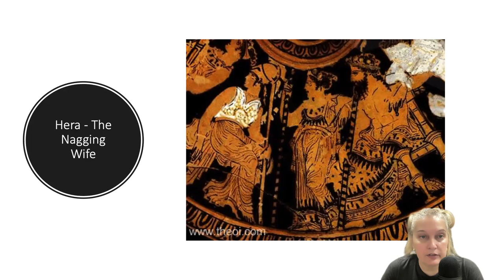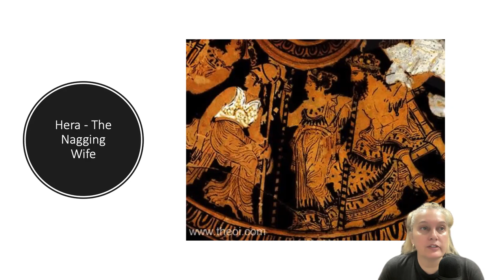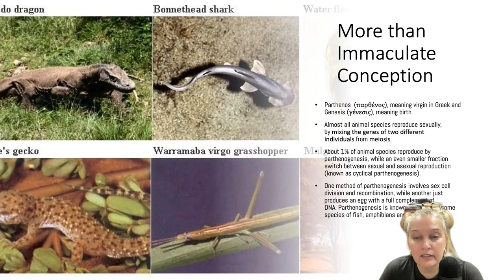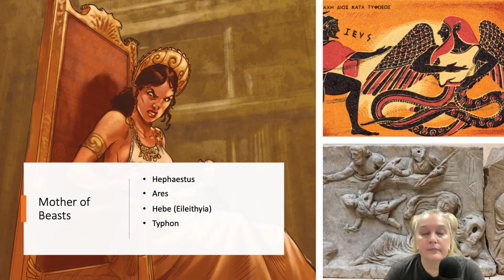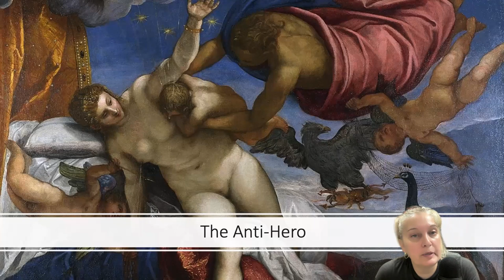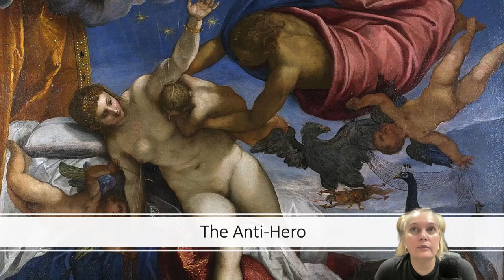Hera - The NOT So Nagging Wife [S.2 Ep.5]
How many stories of Hera, the nagging wife of Zeus have you heard? How many in which she is jealous and murderous, and out to cause havoc on Zeus' seductive exploits? Would it surprise you to learn that Hera is a much more ancient Goddess than all male gods in the Olympian pantheon? Her power was rooted in the fact that she could birth children without the help of a male partner. She was a force to be reckoned with, a mother of beasts, a procreative powerhouse.  Join me in today's episode and let's discover all the pre-Greek rituals of this much ignored Goddess.

▶️RESOURCES & LINKS
▶️ TAKE A GODDESS COURSE WITH ME!

SUPPORT THE GODDESS PROJECT PODCAST!

▶️ABOUT THE BOOK: She Who Hunts by Dr. Carla Ionescu
SHE WHO HUNTS explores the ancient Greek Goddess Artemis through myths, history, legends, and folklore, with vivid and detailed archeological and historical evidence showing that rather than just a simple "maiden" Goddess or "virgin in the woods", ARTEMIS was one of the most prevalent and influential goddesses of the Mediterranean, playing a fundamental role in the communal, political and ritual development of the Greco-Roman world.

HER worship can be traced to a time before the Minoans, and her rituals include all facets of the human experience, from birth rituals to rites of passage, to death and beyond. Her protection for those who honour her is all encompassing, her vengeance for those who cross her is swift and fatal.

Dr. Ionescu’s work is a labour of love and research, born out of her long-standing certainty that Artemis was the most prevalent and influential goddess of the Mediterranean.

▶️FOLLOW▶️ Let's Get Social!

▶️ABOUT DR. CARLA IONESCU (Artemis Expert) & The Goddess Project Podcast
▶️THE GODDESS PROJECT PODCAST:
“A Quest for the Goddess through her history, mythology and rituals… Her monsters and daemons. Learn the Truth behind the myths. Together, let’s unravel the Patriarchy!”

THE GODDESS PROJECT PODCAST explores goddess myths & mythology, goddess ancient history, goddess worship, and rituals of ancient goddesses including Artemis, Demeter and Persephone (Queen of the Underworld), Lilith, Isis, Aphrodite, Fortuna, Athena, Medusa, Cybele, Sirens & Mermaids, Witches & Monstrous Feminine myths, Snake Goddesses, the Oracle of Delphi, as well as ancient Greek, Roman, and Egyptian Goddess culture.

Watch the weekly podcast covering everything goddess related, as well as the deeper connections between the divine feminine and women's religious and spiritual history.

▶️DR. CARLA IONESCU is the ArtemisExpert with a Ph.D. in Ancient History/Humanities. As one of the leading experts in the worship and ritual of Artemis Ephesia, Dr. Ionescu spends most of her time teaching in the field of Ancient History and Women's Studies, and during the summers digging through the remains of grave sites, ruins, and abandoned buildings, trying to uncover the long lost mystery that is Artemis, The Great Mother.

▶️ABOUT THE ARTEMIS RESEARCH CENTRE

THE ARTEMIS RESEARCH CENTRE is a platform where informal and non-academic conversations meet scholarly work and ongoing research developments, centered around ancient goddess worship, goddess mythology, and ancient goddess history, from a collaborative, collective approach to academic and experiential work, that allows everyone, from all walks of life, to engage in learning without boundaries. The site features a virtual platform for research, community development, symposiums on women’s history and religion, as well as offering courses and other forms of experiential learning.